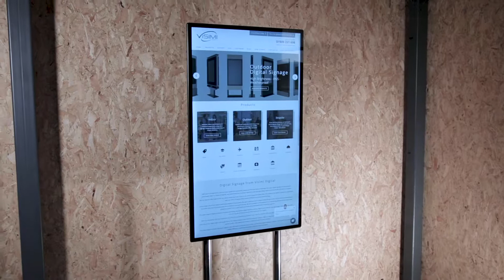49" Wall mounted Poster Display